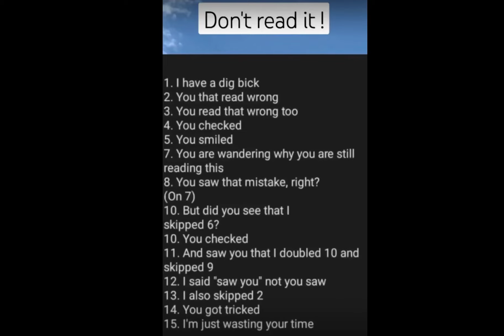Hard brain puzzler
Viral tricky short